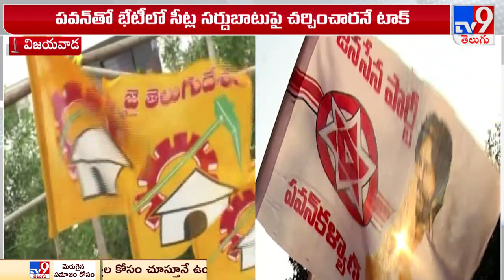జనవరిలో టీడీపీ అభ్యర్థుల తొలి జాబితా - TV9